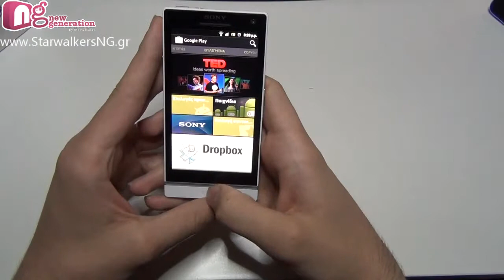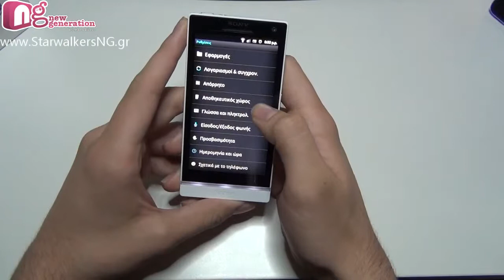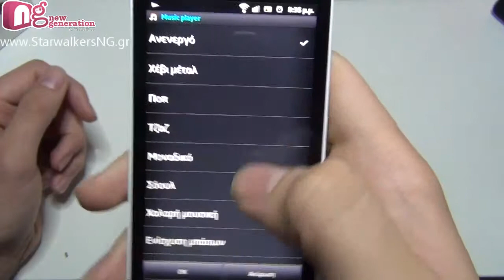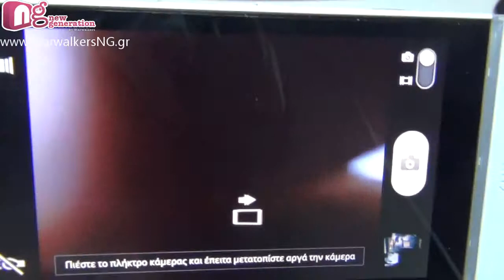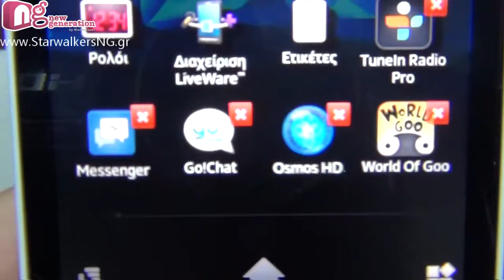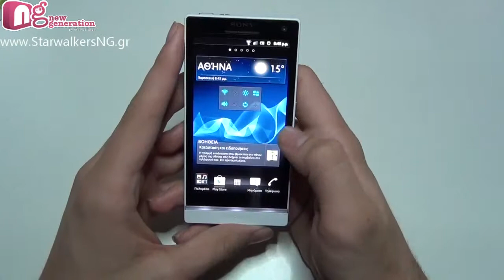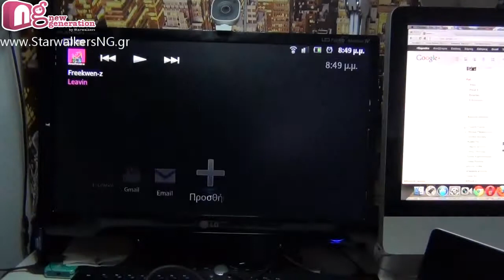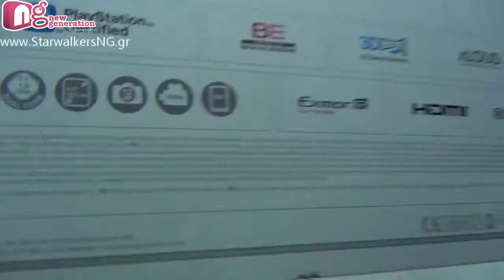StarTech by Ngradio.gr | Sony Xperia S Hands-on Review (Greek)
To StarTech by NGradio.gr σας παρουσιάζει το Sony Xperia S !!!